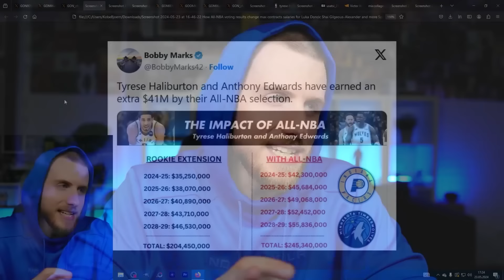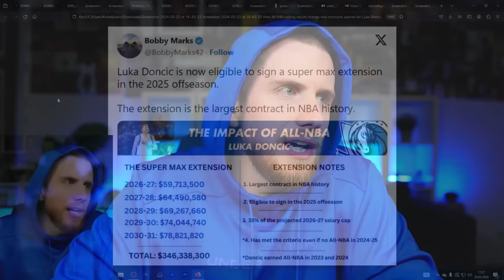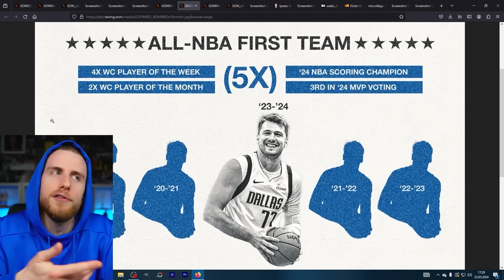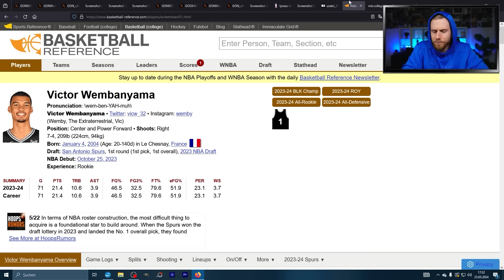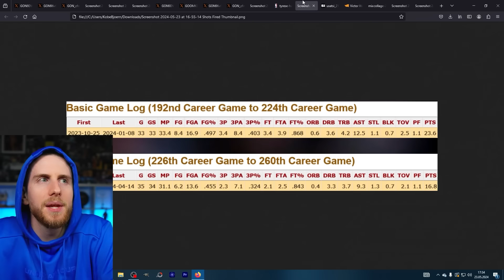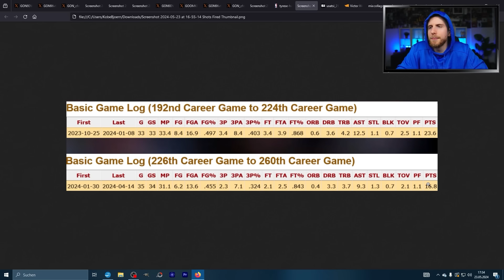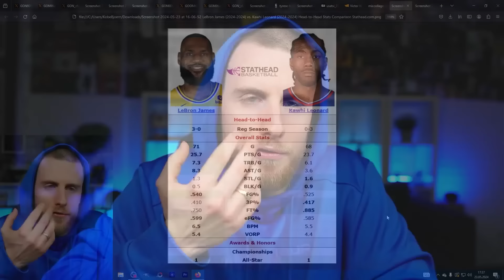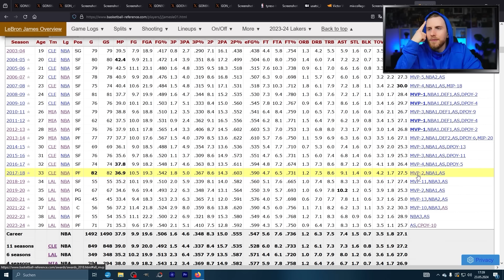Die All NBA Teams sind...CASH!! | LeBron vs Kawhi | Alle Snubs | BobeKjoern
Die All NBA Teams sind endlich veröffentlicht worden. Wir gehen die wichtigsten Spieler durch, welche Vertragserweiterungen dadurch für Haliburton und Anthony Edwards möglich sind. Also die Rookie Max Extension und Shai die Max Extension. Außerdem Luka Doncic seine Blumen geben und Lebron vs Kawhi. Außerdem alle All NBA Snubs.

00:00 Intro
00:27 All NBA Teams 1st bis 3rd
01:39 Cash für Luka, Shai, Ant & Hali
05:06 Luka ist Crazy!!
06:45 Snubs Intro
07:35 Snubs
10:28 Hali-Problem
12:33 LeBron vs Kawhi
15:33 LeBron = Legende
17:46 Finale Gedanken
20:13 Outro